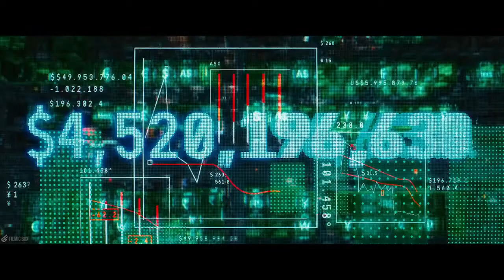Ultron & Ulysses Klaue Scene - Avengers Age of Ultron (2015) Movie Clip